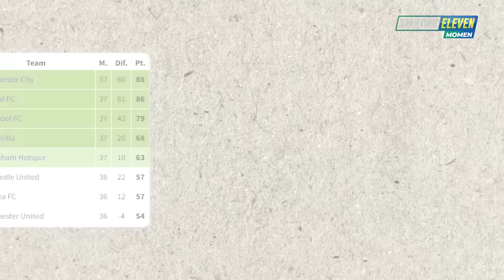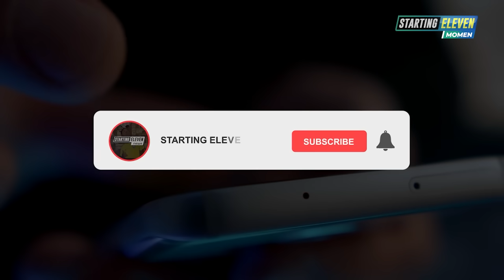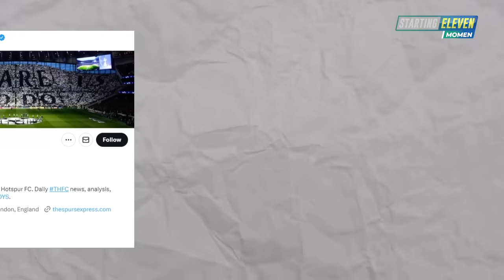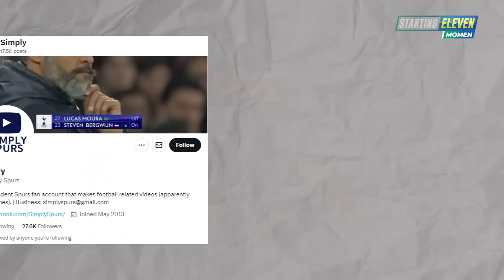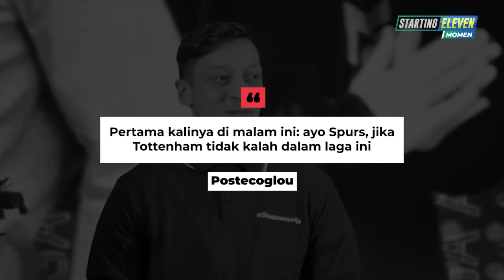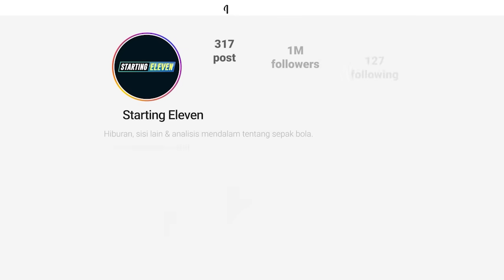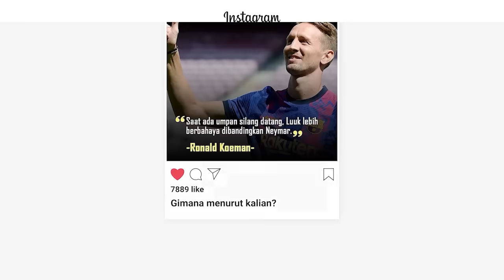Suporter Spurs 'Mengkhianati' Klub Kesayangan! Dukung City, Anti Arsenal bikin Postecoglou Ngamuk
Manchester City sukses menaklukkan Tottenham Hotspur 2-0, semakin mendekatkan mereka ke puncak klasemen Liga Primer. Dengan aksi gemilang Erling Haaland yang mencetak dua gol, City kini membayangi Arsenal dengan jarak yang semakin tipis.

Namun, di balik kemenangan ini, terjadi drama yang tak kalah menarik di kubu Spurs. Manajer Tottenham, Ange Postecoglou, meledak emosi melihat beberapa fans timnya lebih mendukung City untuk menjegal Arsenal. Dengan nada pedas, Postecoglou menegaskan perlunya perubahan mentalitas di Tottenham jika ingin bersaing dengan para raksasa liga.

Malam itu bukan sekadar soal kemenangan City, tetapi juga tentang loyalitas yang goyah dan rivalitas yang membara. Siapakah yang akan tertawa terakhir di akhir musim ini?